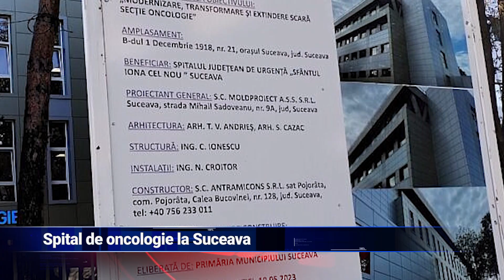Spital de oncologie la Suceava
Unul dintre cele mai moderne spitale de oncologie din țară a fost inaugurat la Suceava. Investiția s-a ridicat la 10 milioane de euro, bani alocați de Consiliul Județean. Noul spital are 90 de paturi. Vor fi și camere pentru aparținători, precum și un ambulatoriu de specialitate. Autoritățile sucevene au planuri și mai mari, edilii vorbind chiar despre realizarea unui Institut Oncologic.